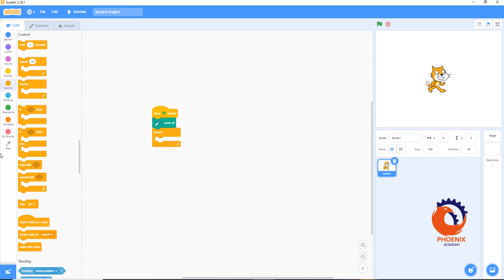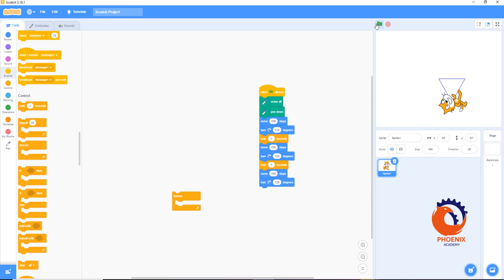scratch علم اولادك البرمجة رسم مثلث